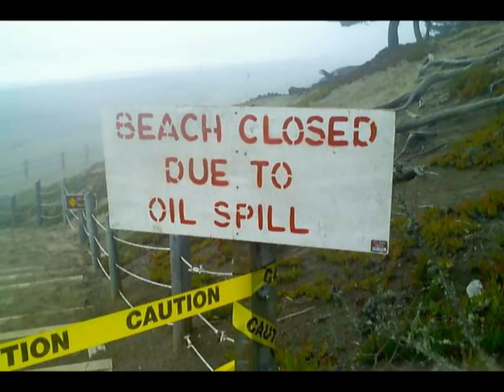alarm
A little ditty about global warming